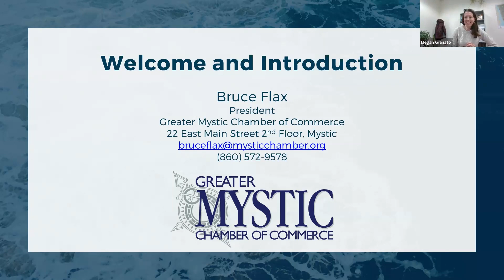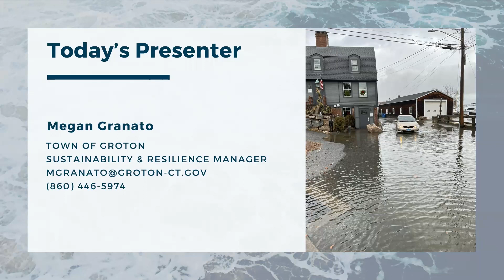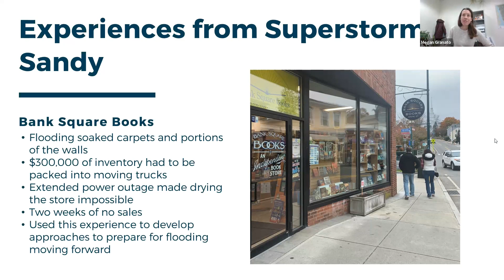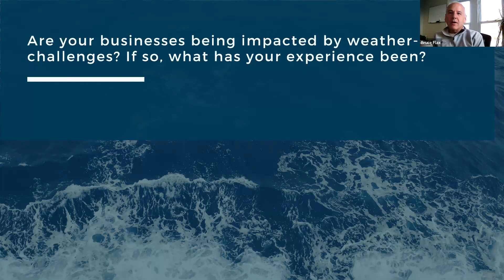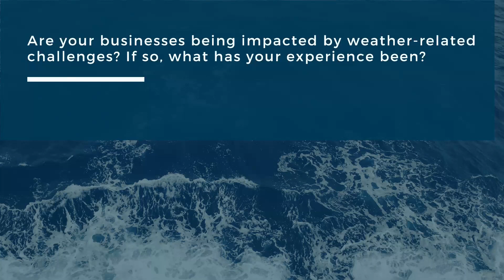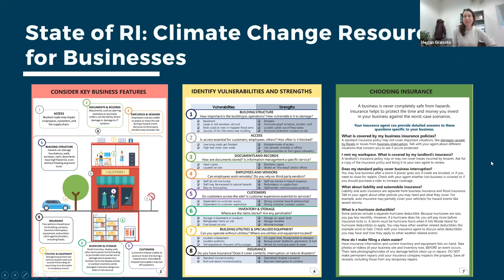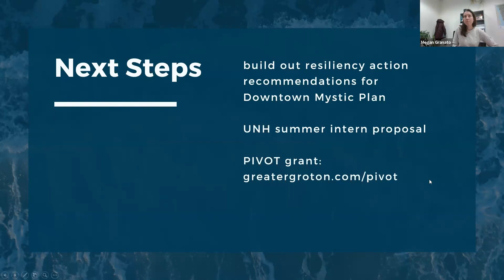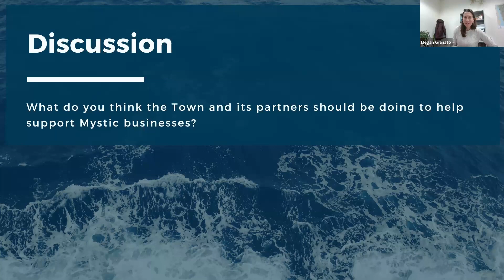Weathering the Storm: A Forum for Mystic Businesses - 11/15/23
Presented by the Town of Groton Office of Planning Department Services and the Mystic Chamber of Commerce.  Recorded November 15, 2023.